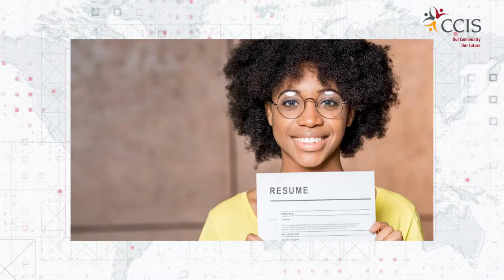CCIS Employment and Career Counselling French